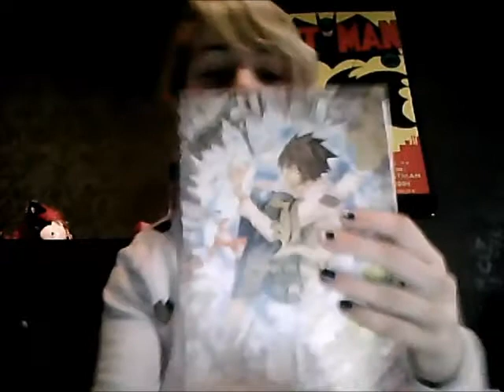My London Adventure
The odd ponderings of a mad woman going to london